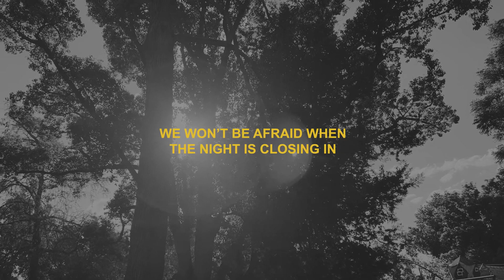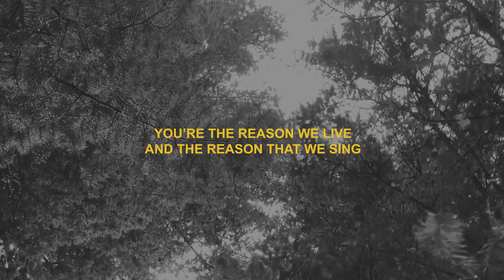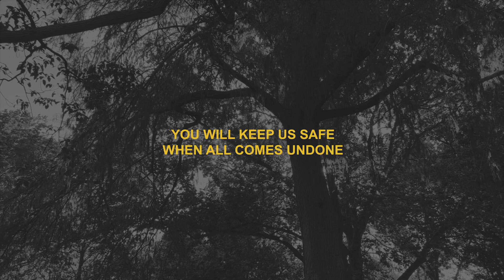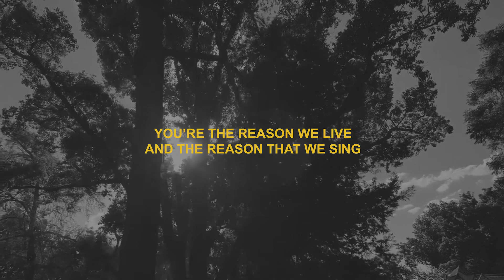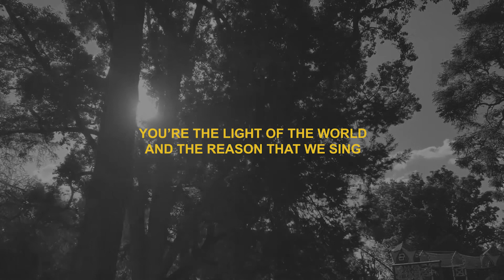Reason We Sing - Sarah Goulds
Reason We Sing by Sarah Goulds

Mixed and mastered by Chris Leonard
Video edited by Ris Shelton